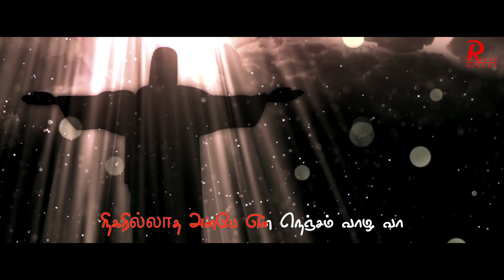நிகரில்லாத அன்பே | VijayTV Super Singer | Srikanth | Tamil Catholic Song | Rufus Raagas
Song name : நிகரில்லாத அன்பே | Nikarillaatha
Singer : Srikanth
Lyrics : Fr. Nazarene Soosai
Music Direction : Mr. Killingston